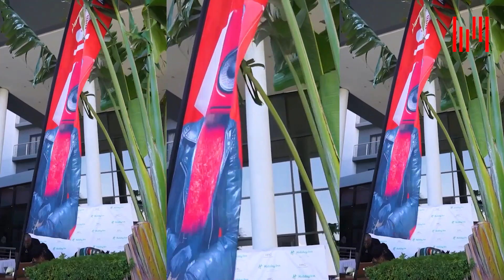The NRG Transit Duo Living Their Best Life at Holiday Inn Two Rivers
The transit duo @xclusivedeejay & @theemwalimurachel definitely had a blast at @holidayinn 😎😎
Have you given yourself a treat with them yet?🤨